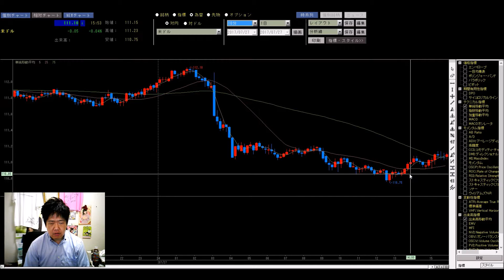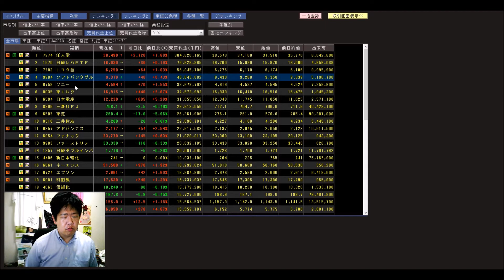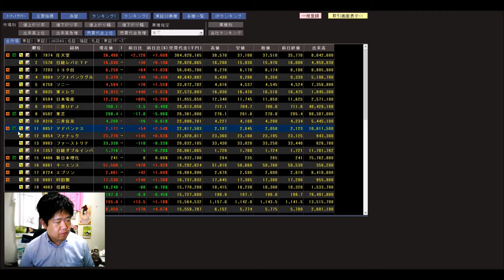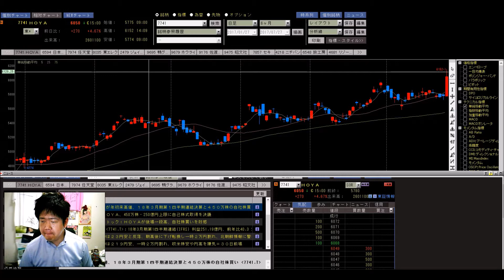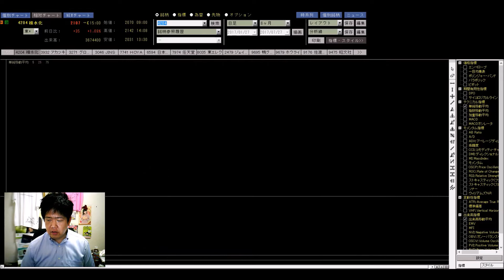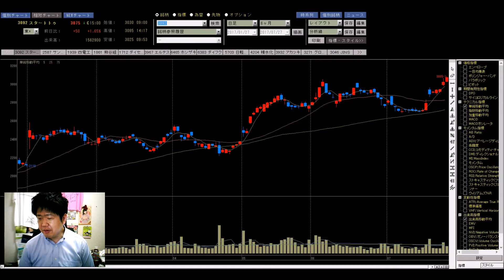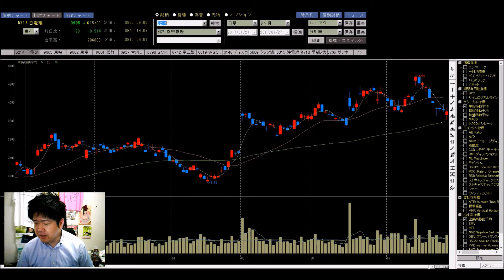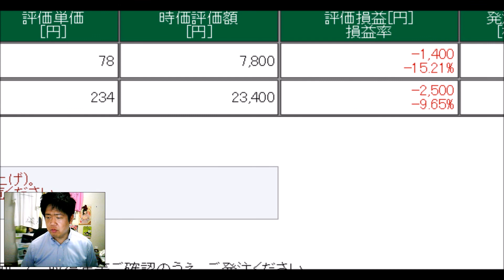【株】任天堂爆発！ 3万円からの投資生活 07.27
決算発表が続いていますが、今日は何といっても任天堂（7974）。やはり超好調！再び4万円にトライする流れになるでしょうか？